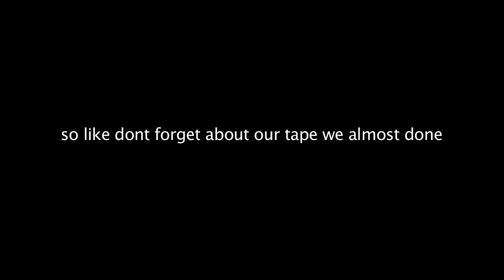Sleepless Tokyo Update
hey yall zeros mic has been a little broken so the tape is on hold for a little bit expect for it to drop soon tho cuz we only got one more song to go

Btw first beat with no samples! :)